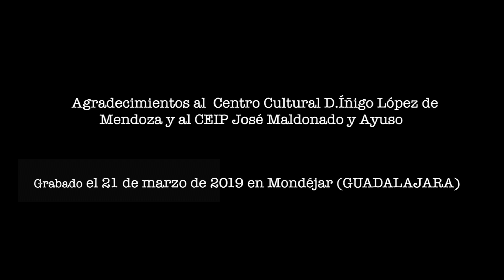SALVEMOS EL BOSQUE, EL MUSICAL Gira 2018 / 2019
Seguimos girando por Castilla-La Mancha. Salvemos el bosque, el musical.
Actores Olga García Calvo y Pedro García Chain.
Músicos y productores de la obra: Wendy García y Javier de Pinaga